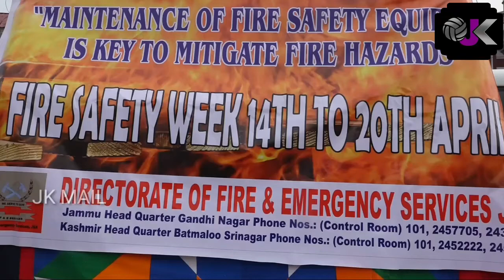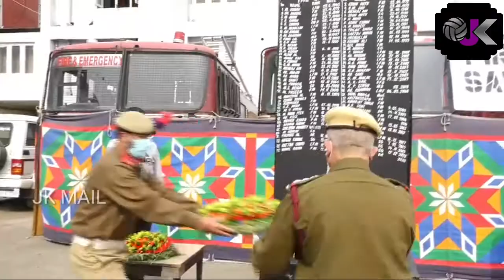Fire & Emergency Department today kick started Fire Safety Week which is going to last till April 20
Fire & Emergency Department today kick started Fire Safety Week which is going to last till April 20 from its Headquarters on Wednesday